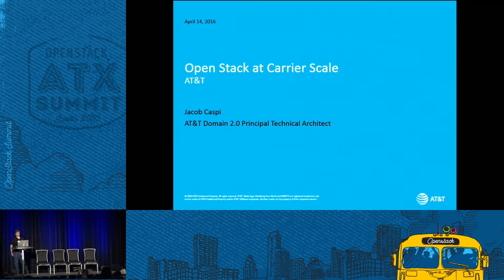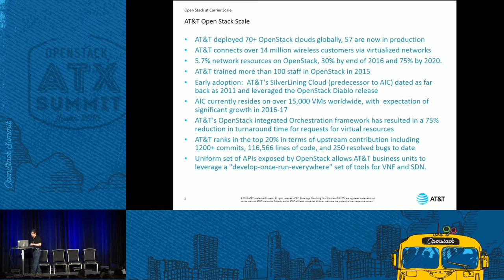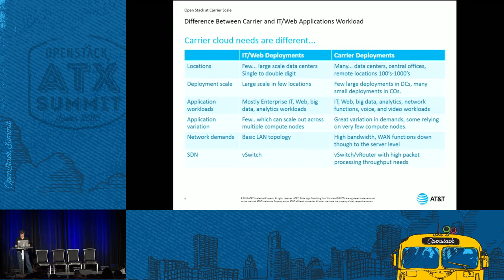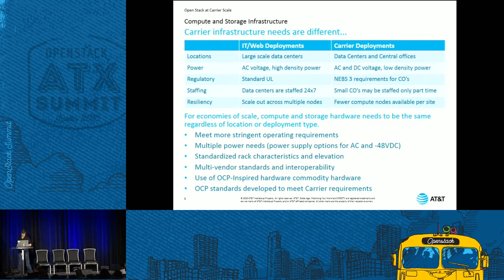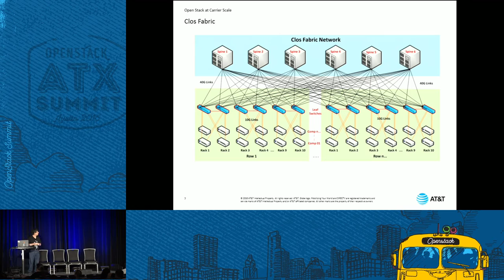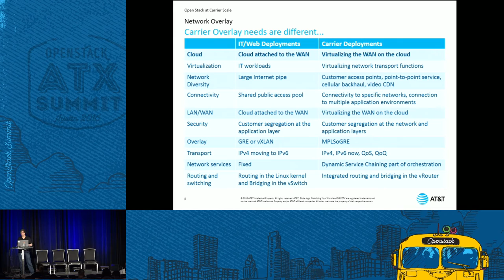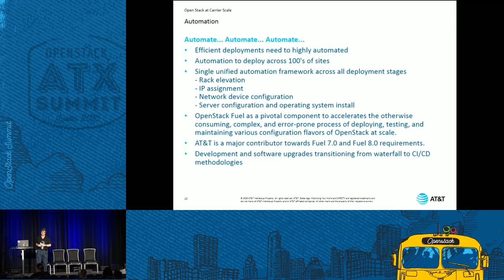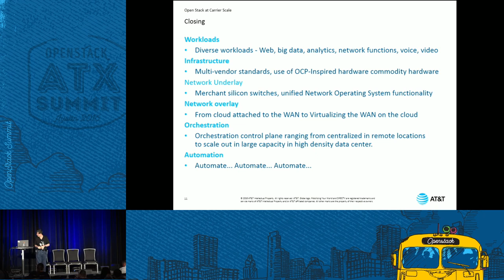Open Stack at Carrier Scale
Workloads of an enterprise like AT&T include traditional IT applications, customer applications, internally and externally facing applications, network functions, as well as software running on dedicated and purpose-built hardware. This presentation covers streamlined compute and storage hardware to meet data centers and central office requirements such as power, density, and regulatory, as well as diverse application workload needs. Also covered is a review of efficient Network architecture inc